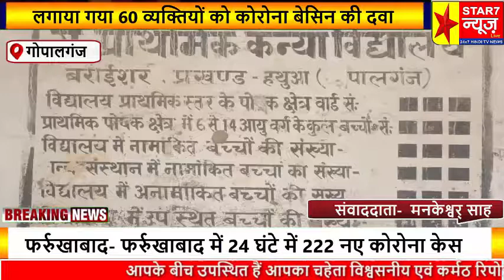लगाया गया 60 व्यक्तियों को कोरोना बेसिन,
खबर गोपालगंज बिहार से
लगाया गया 60 व्यक्तियों को कोरोना बेसिन की दवा
हथुआ प्रखण्ड के राजकीय प्राथमिक कन्या विद्यालय बरी इसर मे आशा एवं ए.एन.एम शिव कुमारी देवी, रीना कुमारी के द्वारा दिया गया कोरोना वैक्सीन, जिसमे कुल 60  व्यक्तियों को वैक्सिन लगाया गया!
 मनकेश्वर् साह कि रिपोर्ट